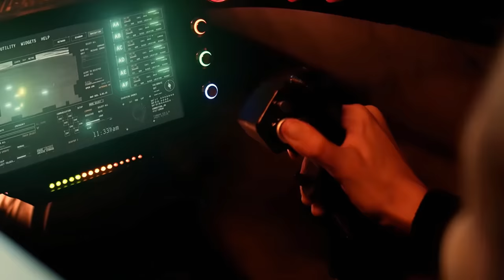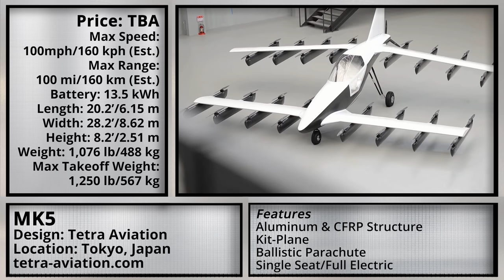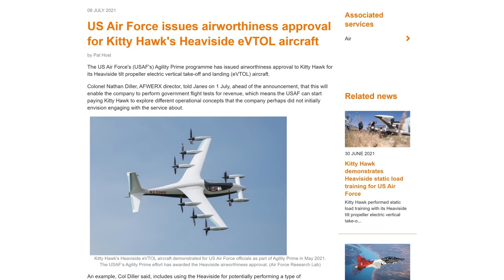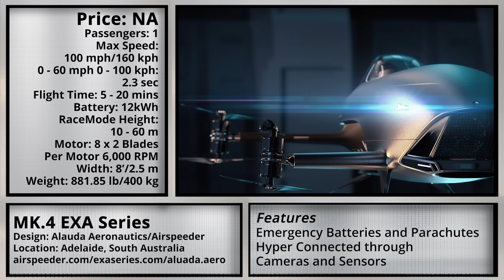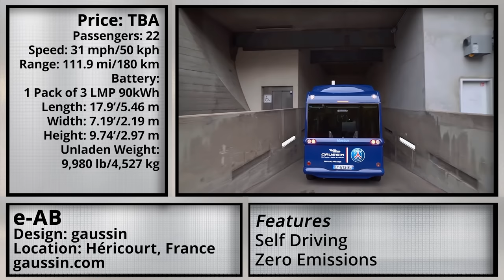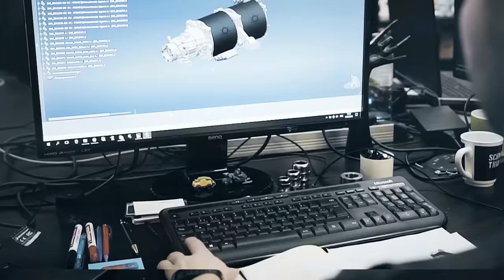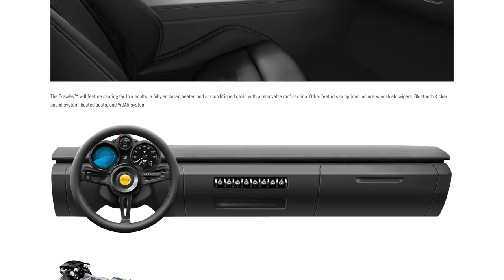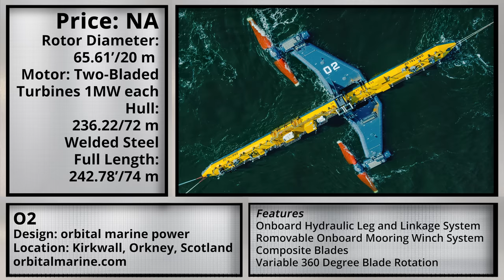Future Fleet: 10 Groundbreaking Vehicles to Add to Your Collection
In this video, you will see the 10 Cool Vehicles you will want in your Garage, like the world’s first zero-emissions polar exploration vehicle aptly named Antarctica. Or the world’s first 100% hydrogen/electric hybrid skateboard truck by Gaussin. Stick around, and you’ll get to see the world’s most powerful tidal turbine, simply called the O2!
No matter the number of wheels or whether it uses a road, water, or an airway, electric vehicle innovations arrive all the time.

➤ Featured
00:00 Intro
00:47 MK5 Electric Vehicle
02:16 Blackfly Electric Aircraft
03:48 Heaviside Aircraft
kittyhawk.aero
05:14 MK.3 & MK.4 EXA Airspeeder Series
alauda.aero
06:44 Venturi Antarctica
08:08 Roadtruck Skateboard
09:52 RaceBird
11:16 Da Vinci DC100 & Classic
12:52 Brawley Electric Vehicle
14:18 O2 Tidal Turbine